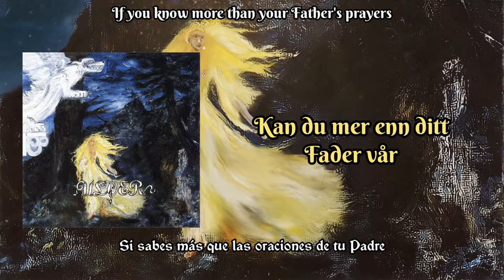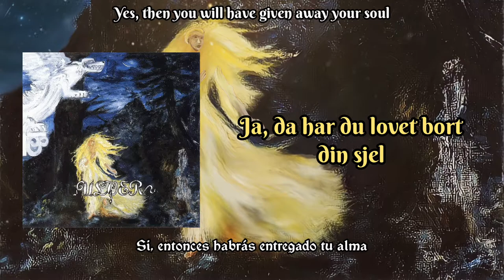Kledt i Nattens Farger [Sub Nor/Eng/Esp] - Ulver (Kveldssanger 1996)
Kveldssanger (translated as " Twilight Songs") is the second part of their black metal trilogy even though this one only retains some of that black metal atmosphere.
But this album is not really black metal in its own way.  Kveldssanger is actually a very beautiful, uplifting and moving album. The whole album features a stripped down sound in an almost acoustic format. Folk permeates every song down to the roots and has the incredible potential to transport you to those wooded Norwegian moors.
We only find a couple of gloomy "black" songs. Everything else is a total twist on the Norwegian blackernorwegian approach. Like its predecessor, the album is very earthy. Most of the time the album progresses with acoustic guitars, accompanied by the occasional flute or other soft instruments, and occasionally very charismatic vocals. Especially the tracks with lyrics could easily be Nordic folk songs.  Kveldssanger is really impressive.

Kveldssanger (traducido como "Canciones del Crepúsculo) es la segunda parte de su trilogía black metal a pesar de que éste solo conserva algo de esa atmósfera de black metal.
Pero este álbum no es en realidad black metal en sus formas. Kveldssanger es en realidad es un álbum muy hermoso, edificante y conmovedor. Todo el disco cuenta con un sonido desnudo de formato casi acústico. El folk impregna todas las canciones hasta la raíz y tiene el increíble potencial de trasladarte a esos boscosos páramos noruegos.
Tan solo encontramos un par de canciones sombrías de “black”. Todo lo demás es un giro total a la propuesta blackernoruega. Al igual que su predecesor, el álbum es muy terrenal. La mayor parte del tiempo el álbum avanza con guitarras acústicas, acompañadas de alguna que otra flauta u otros instrumentos suaves, y ocasionalmente voces muy carismáticas. Especialmente las pistas con letra podrían ser fácilmente canciones de folclore nórdico. Kveldssanger es realmente impresionante.